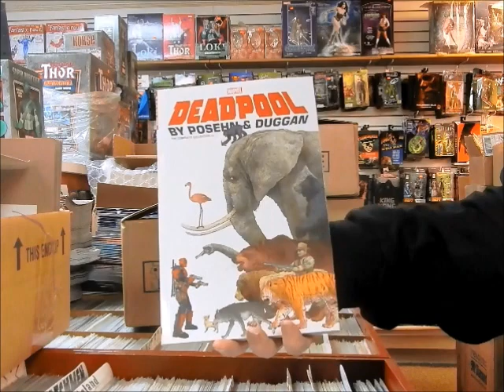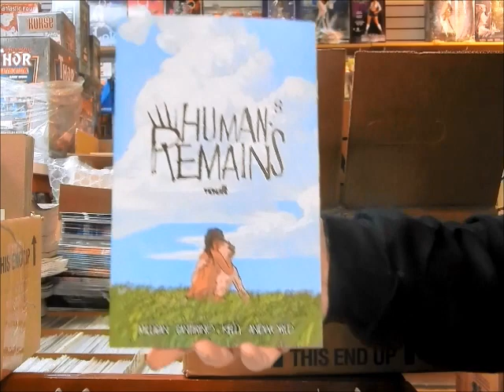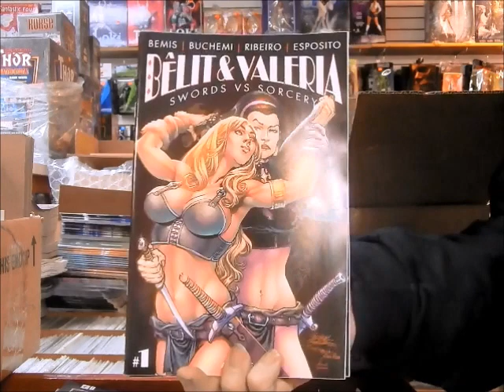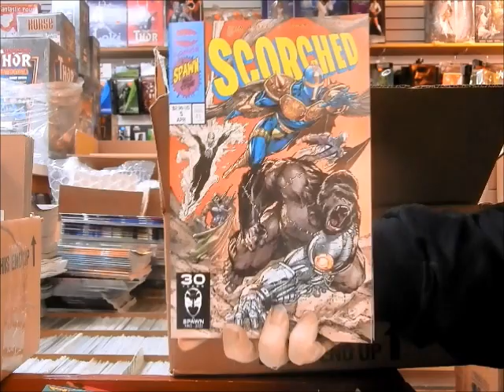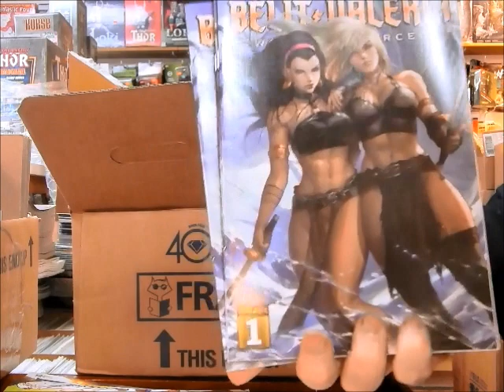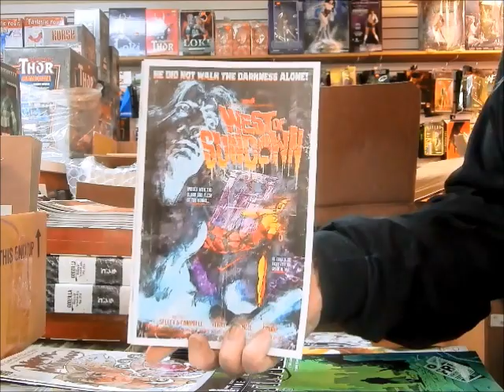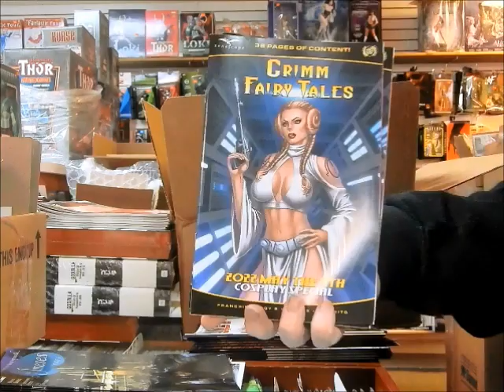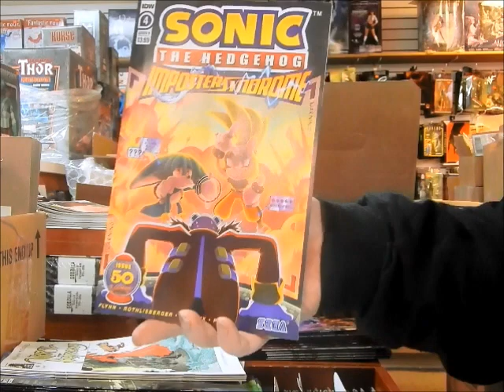New Vampirella Strikes Bettie Page Immortal Red Sonja Frank Frazetta Death Dealer JC'S Comics N More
behemoth dynamitepublishing boomstudios # This is video 1229 May 10, 2022 The rest of the New comics @ JC'S Comics N' More: Your Pop Culture Super-Store 6725 W Central Ave Toledo, OH 43617 , e-mail & Follow JC'S on Instagram @ jcscomicsnmore.